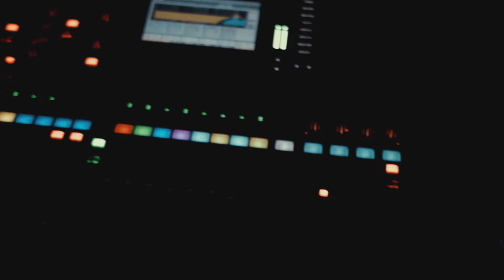Tião Simpatia Show Mulher de Lei - Jaguaruana-CE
Show Mulher de Lei em Jaguaruana